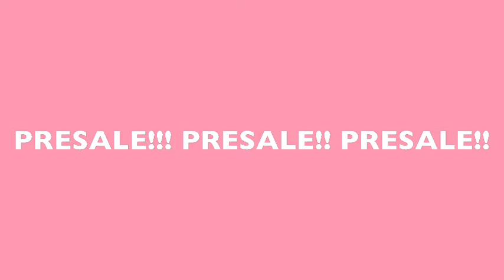Talks With Tonya - “Table of Contents” pt 1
What’s in your life’s Table Of Contents? Join Pastor Tonya as she dives into this issue.